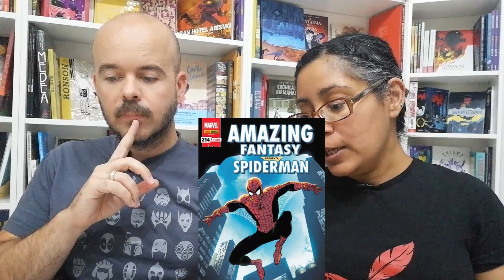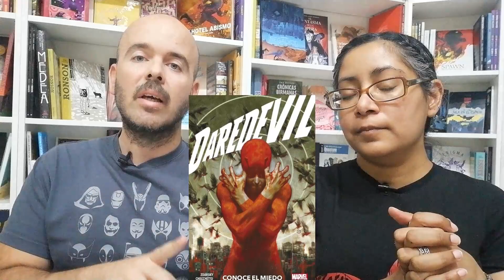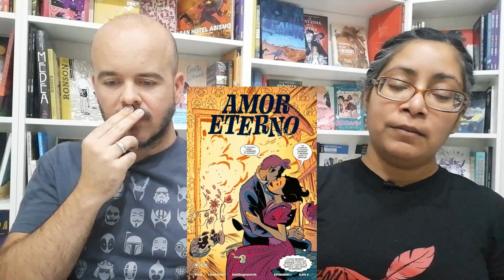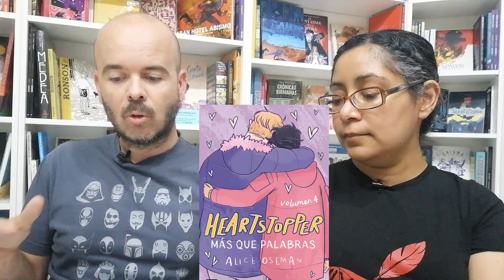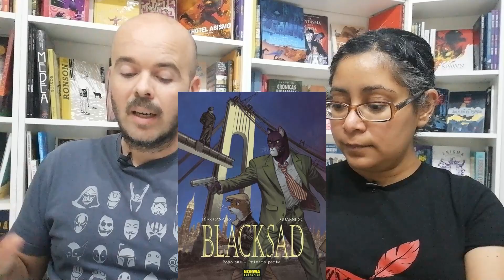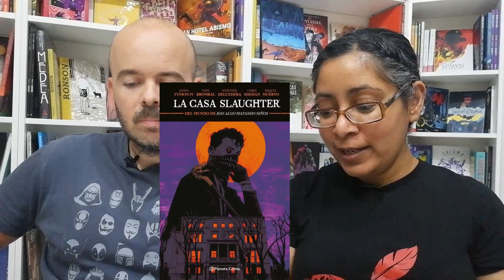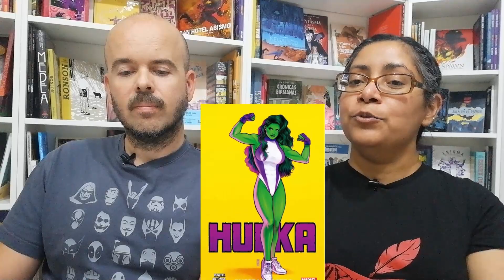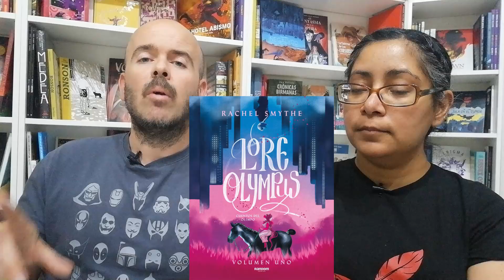Los Premios Eisner - Nominados y Ganadores 2023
Repasamos los nominados y los ganadores del último Premios Eisner. ¿Cuántas obras están publicadas en España y cuántos habéis leído?

También puedes visitarnos en Calle Hileras 2, 28013 Madrid (metro Ópera o Sol)